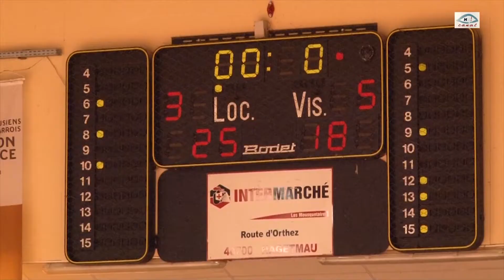ASCH vs STADE MONTOIS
16 ème de finale Coupe des Landes Guy CANDAU
Horsarrieu 7 mars 2015